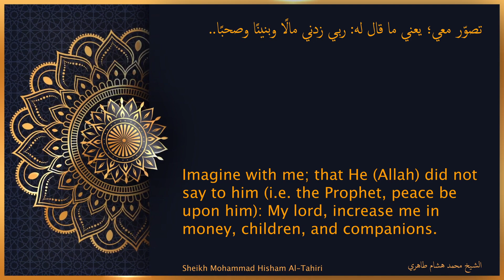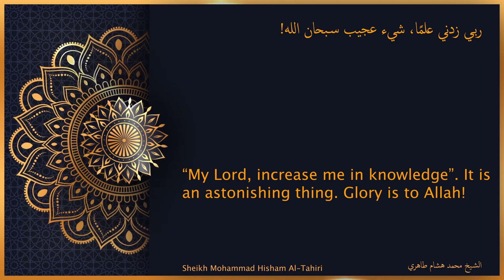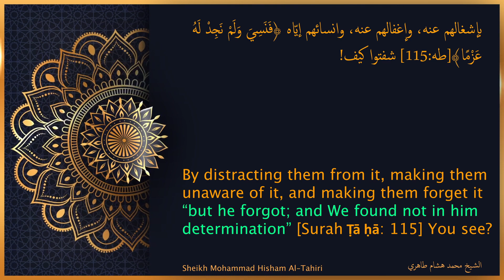Ilm - Shaykh Hisham At Tahiri